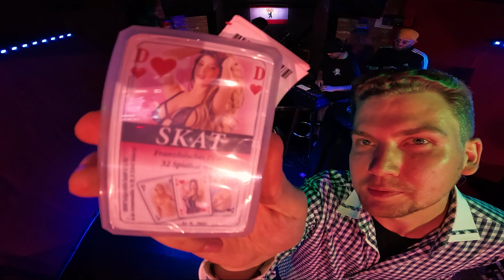Flowjam114 Rap Session: Maximale Energie Endlich Wieder In Voller Länge (Full Length)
Hier seht ihr, wie sich unsere Rapper, 4 Stunden lang im Vibe, den Mächten des Freestyle ergeben und eine Menge Spass haben, während Flowjammaster J als DJ Raumzeitkruemmer an den Decks im Hintergrund die Beats regelt.

Wie gewohnt trifft sich die Community montags ab 20:00 Uhr im Little Stage Neukoelln, in der Jonasstrasse 1, Berlin. Kommt gern vorbei und werdet ein Teil von uns.

LOVE.